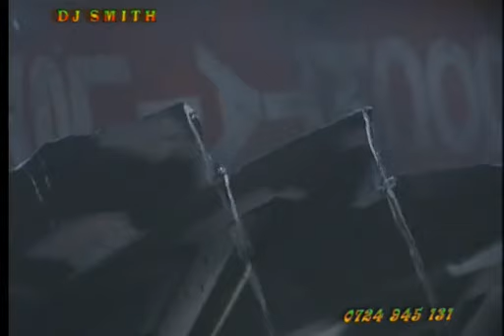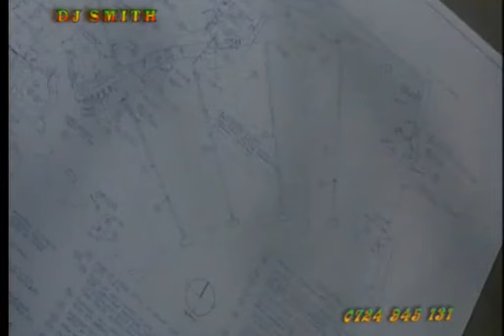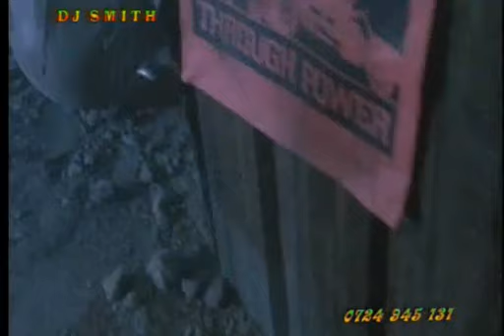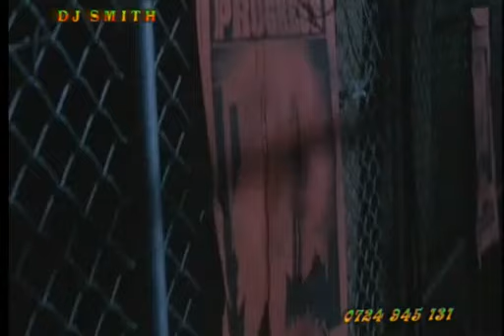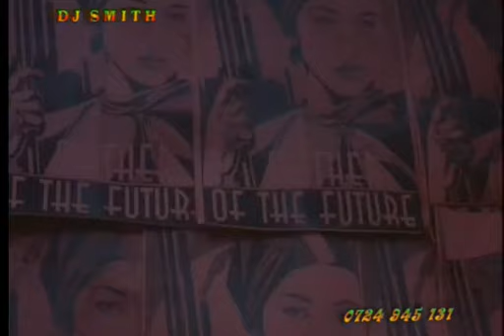Latest DJ Smith Movie//Fist of the North Star//